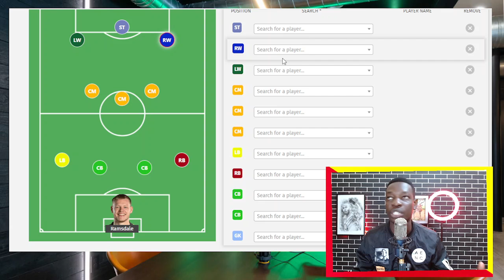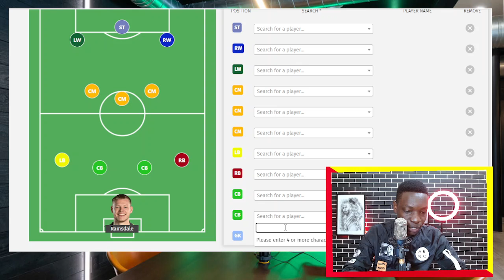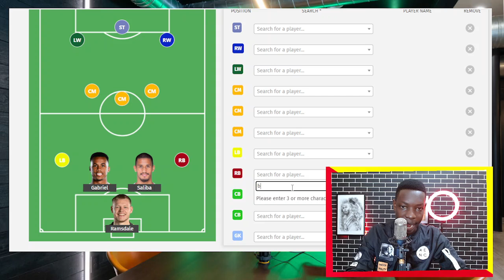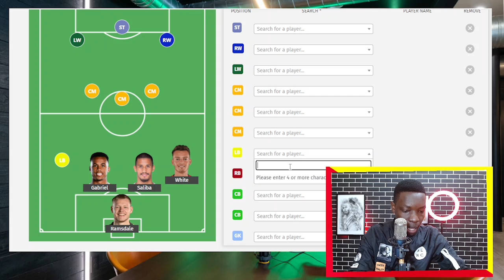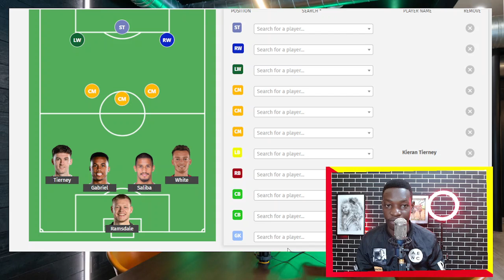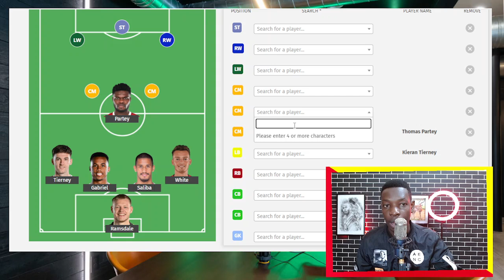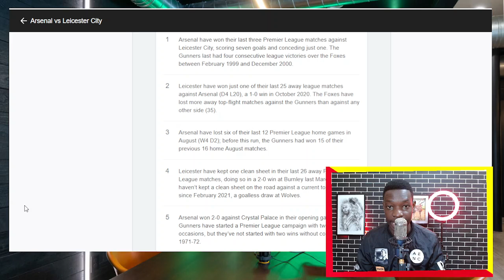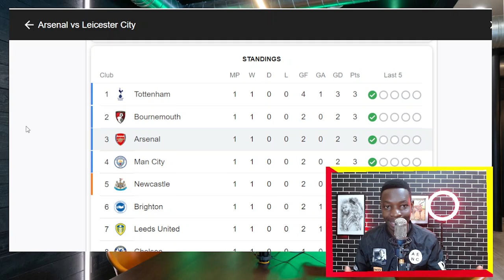Arsenal STARTING Line-Up vs Leceister City. Game week 2 |Arsenal News Now